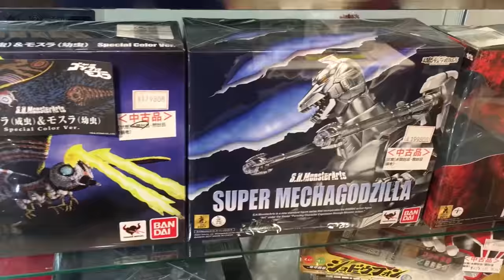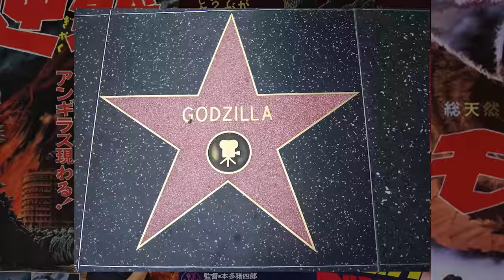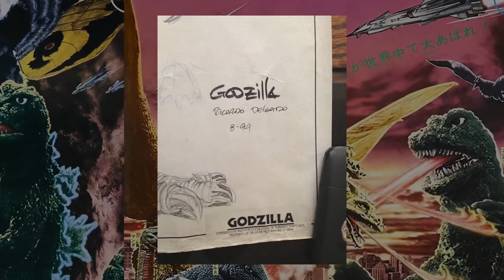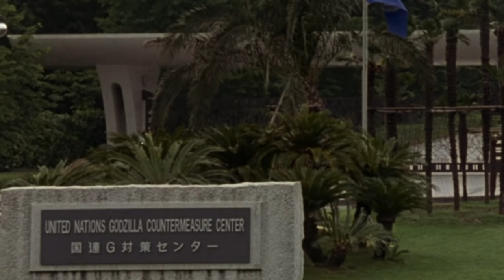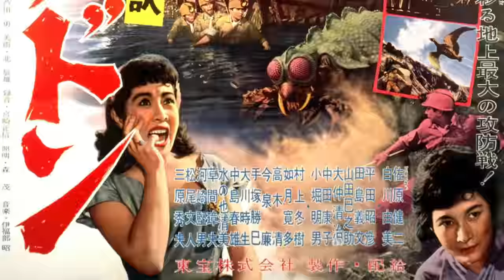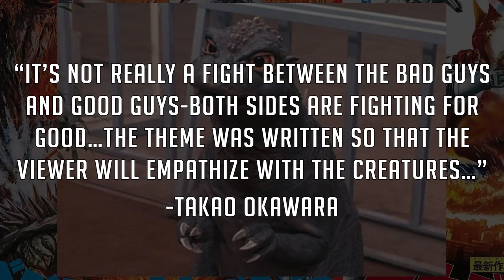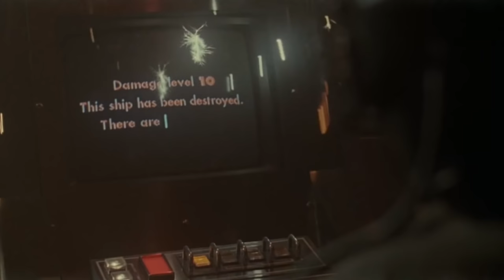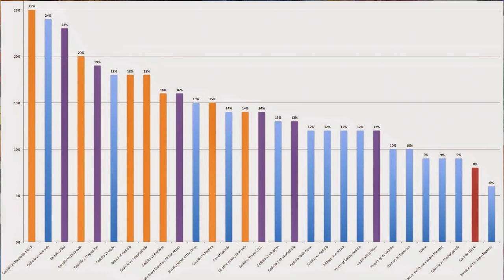The History of Godzilla vs. Mechagodzilla II (1993)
*This is a re-upload with some minor corrections and edits*

Sources
- Brian Solomon's "Godzilla FAQ"
- David Kalat's, "A Critical History and Filmography of Toho's Godzilla Series".
- Steve Ryfle's "Japan's Favorite Mon-Star: The Unauthorized Biography of "The Big G".